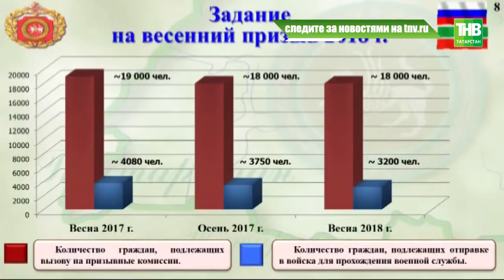В России стартовал набор на военную службу: на этот раз могут призвать и из запаса - ТНВ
Весна идёт - призыву дорога. В России с 1-го апреля стартовал набор на военную службу. На этот раз могут призвать и из запаса. То есть те, кого ранее признали ограниченно годными, могут снова пройти медкомиссию. И если там ограничения признают незначительными - дорога в армию открыта. Сколько татарстанцев этой весной получат повестки и где новобранцев ждут?

Таяну ноктасы. В эфире: пн, вт, ср, чт - 19:00

7 дней. В эфире: вс - 19:30, 21:30

Координаты:
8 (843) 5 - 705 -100